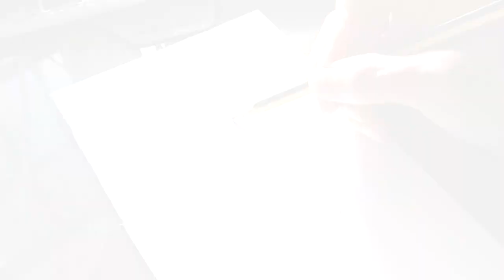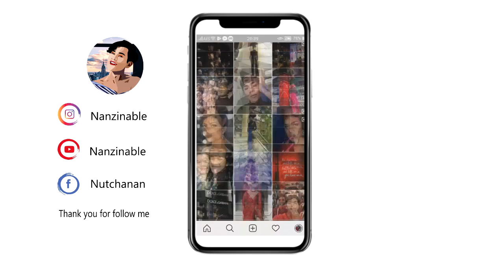5 ขั้นตอนง่ายๆในการวาดโดนัท!!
ช่วงสถานการณ์แบบนี้นี้ไม่ควรออกไปไหน งั้นเรามาวาดโดนัทกันดีกว่าจ๊ะ